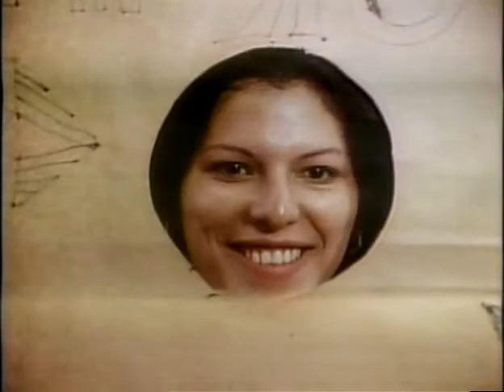Gerald Altman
a 1978 clip of Gerald Altman. His Taxi cab was hit in a parking lot and the person who hit his car left a note. The woman who hit the car claimed to have no-fault insurance and there for its not her fault.